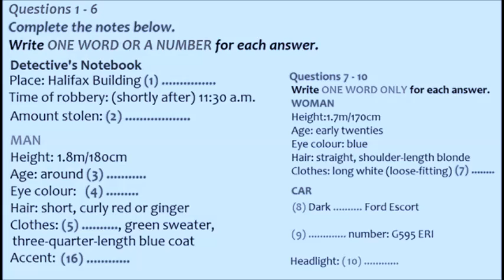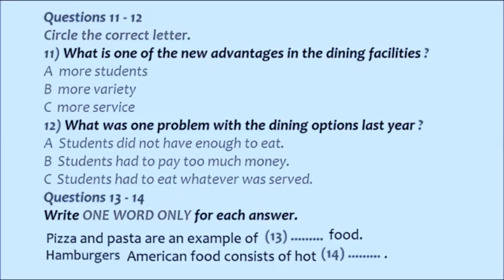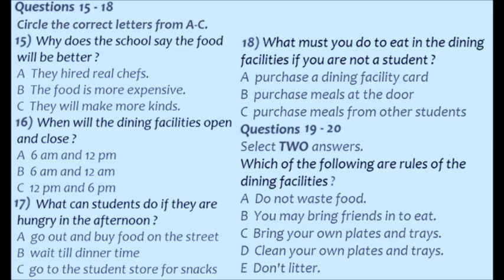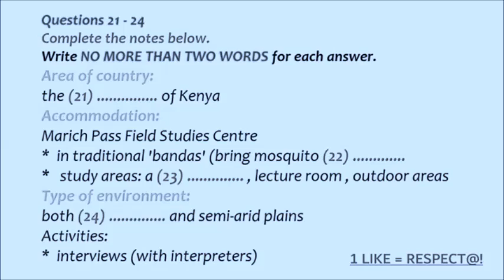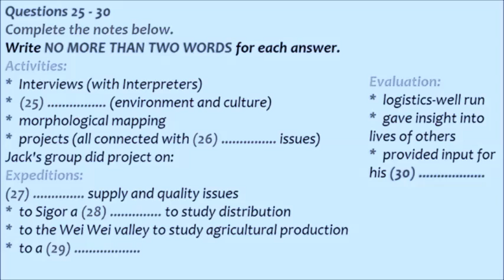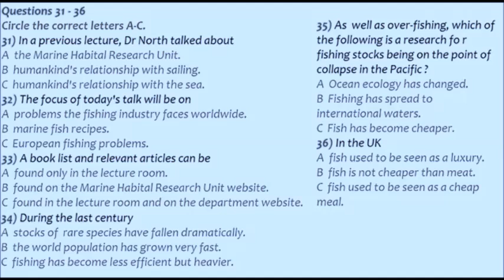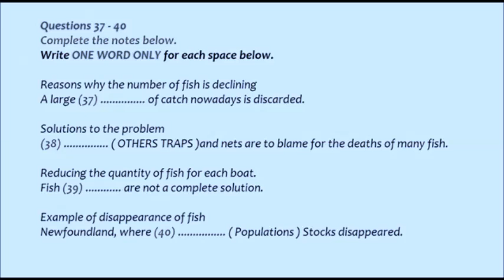IELTS NEW LISTENING 9 BANDS 29-06-2021